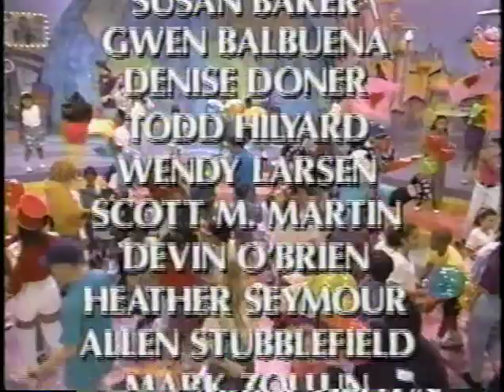Xuxa - "Python, Mongoose episode"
Guest Joan Embery displays Southeast Asian animals.